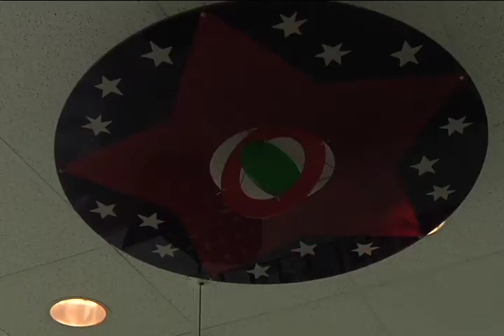Reach for the Stars